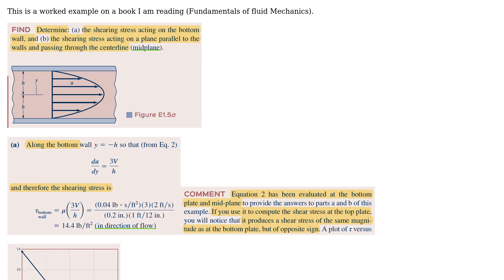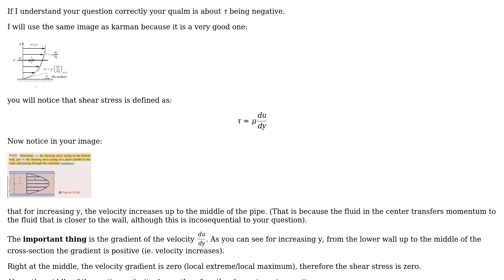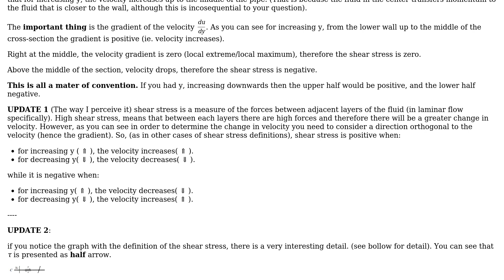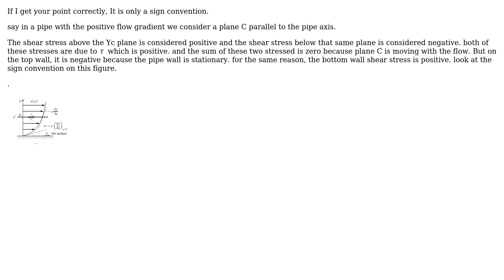Engineering: Shearing Stress at the Boundaries of two infinite Planes (2 Solutions!!)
Engineering: Shearing Stress at the Boundaries of two infinite Planes

With thanks & praise to God, and with thanks to the many people who have made this project possible! | Content (except music & images) licensed under CC BY-SA | Music | Images & others | With thanks to user RSM user NMech user kamran and the Stack Exchange Network Trademarks are property of their respective owners. You are responsible for your own actions.